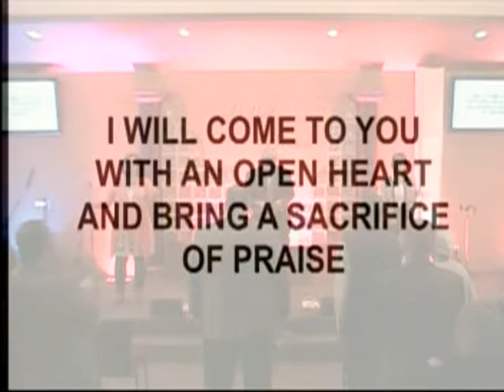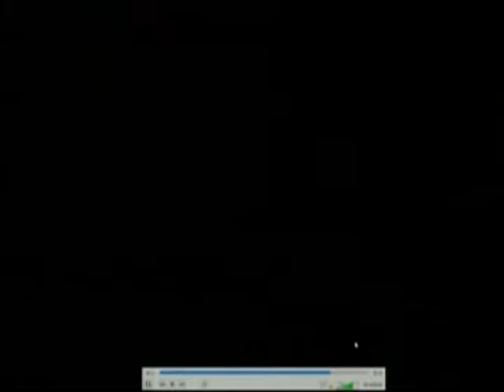Angels Ministering Spirits (11-3-19)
Angels are ministering spirits for Christians.  Pastor Jan talks about scriptures and revelation from Charles Capps book Angels.  Interested in knowing what God of our Lord Jesus Christ has brought angels on this Earth to help us.11 03 2019